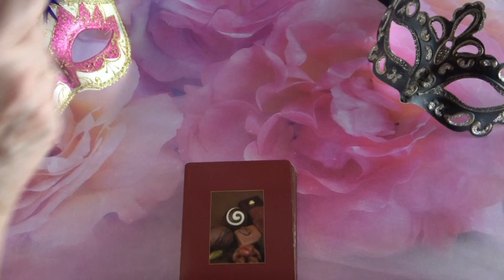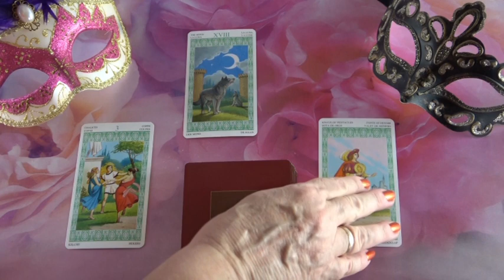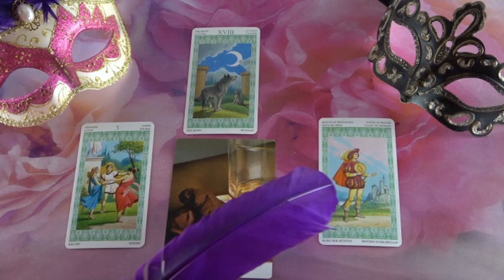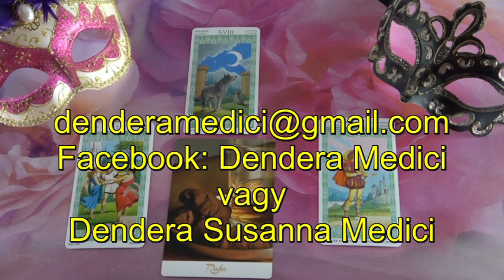??? Jóslás Július 30-án "Vár egy meghívásra."